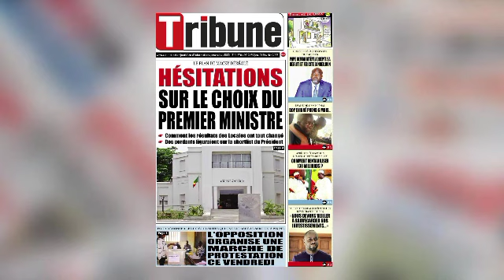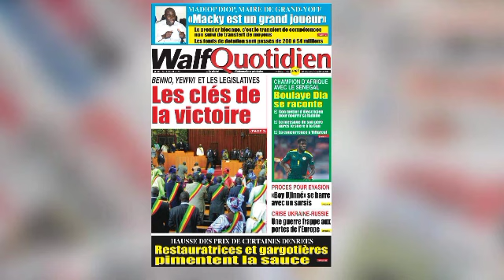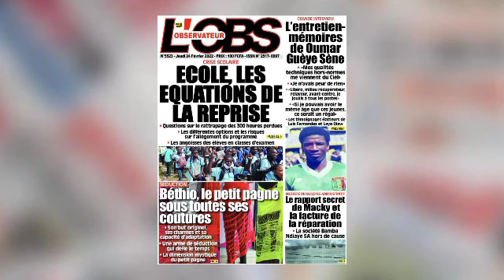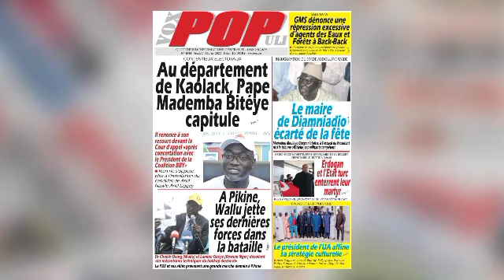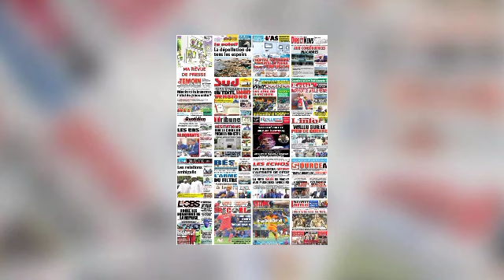Revue de presse (Wolof) du jeudi 24 février 2022 avec PAPITO KARA